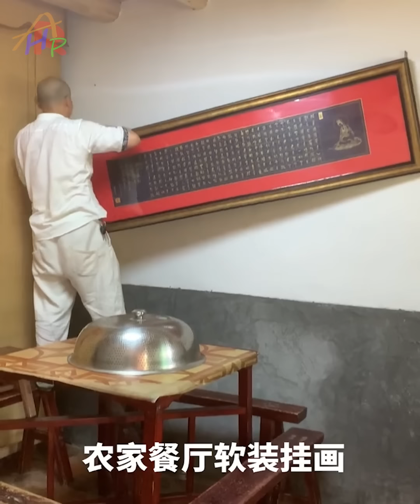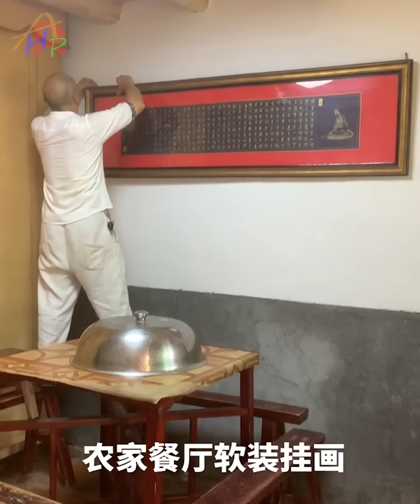Grandpa left me an old House, Cleaned up and Transformed it to a Completely new